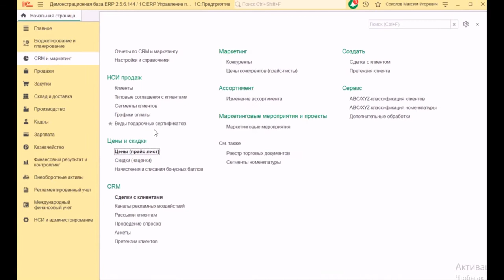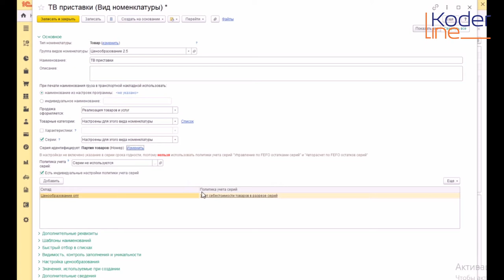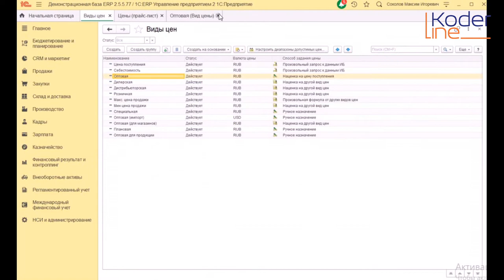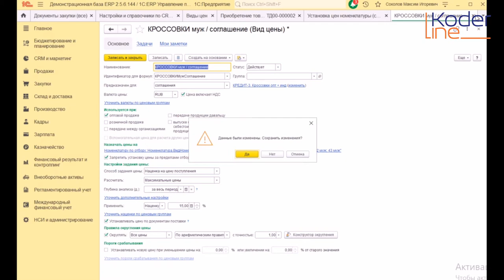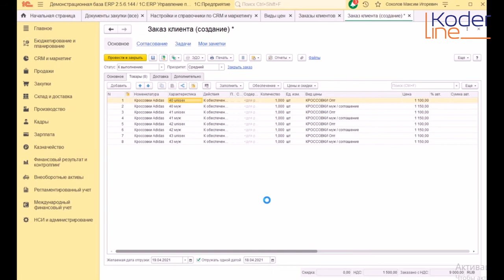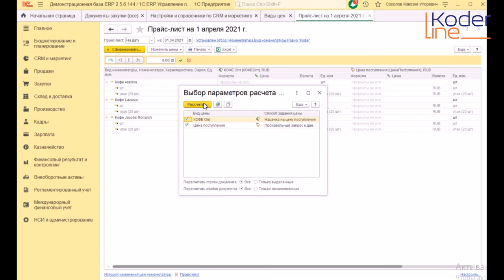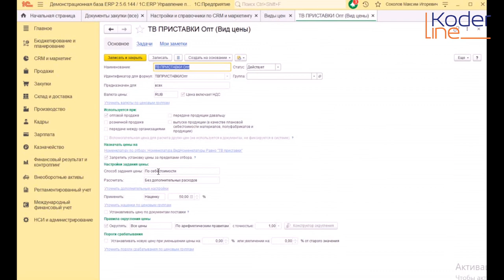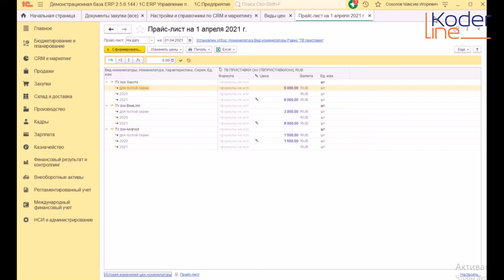Ролик «Новое ценообразование 2.5 ERP/КА/УТ-11. На примерах»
Компания «Кодерлайн» предлагает ознакомиться с роликом «Новое ценообразование 2.5 ERP/КА/УТ-11. На примерах»

Ведущий: Тенгиз КУПРАВА – сертифицированный специалист-консультант по производству и бюджетированию 1С:ERP, сертифицированный преподаватель 1С:ERP, кандидат технических наук, доцент.

Целевая аудитория: методологи и консультанты, внедренцы, руководители отделов продаж, маркетинга, заинтересованные лица.

Программа
Ценообразование 2.5 – описание в слайдах для ERP/КА 2.5.6, УТ-11.5.6
Примеры - демонстрация в демо-базе ERP 2.5.6:
·         Подготовка Видов номенклатуры для установки цен в разрезе упаковок, характеристик, серий.
·         Новый список и новая карточка Вида цены. Общие и индивидуальные виды цен.
·         Установка цен в разрезе характеристик.
·         Установка цен в разрезе упаковок.
·         Установка цен в разрезе серий.